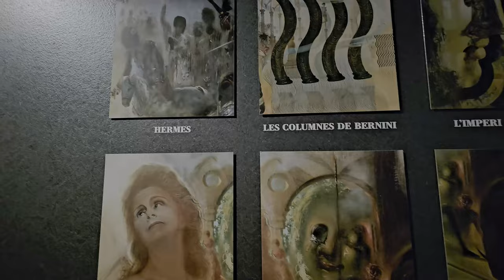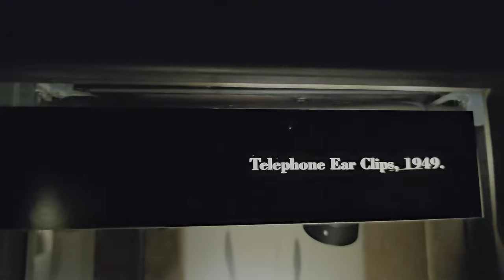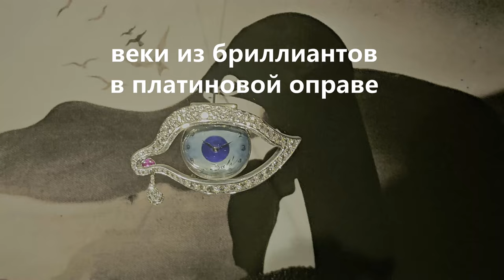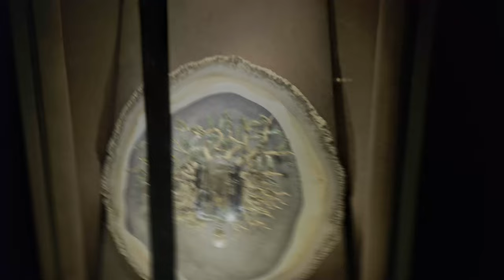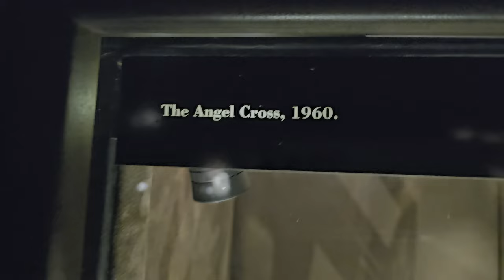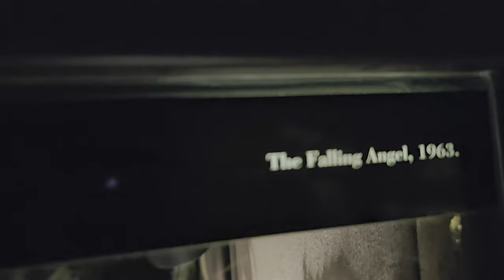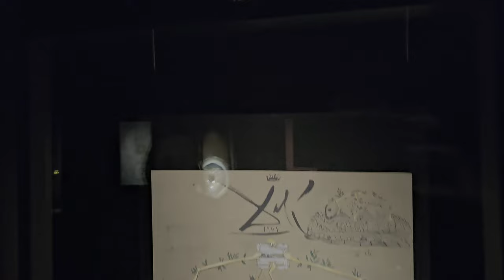Музей Дали, ЮВЕЛИРНЫЕ РАБОТЫ 4k⚜️dali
Театр-музей Дали — музей художника-сюрреалиста Сальвадора Дали, расположенный в городе Фигерасе, в Каталонии.

The Dalí Theater and Museum is a museum of the surrealist artist Salvador Dalí, located in the city of Figueres, in Catalonia.

samtaimzaifil